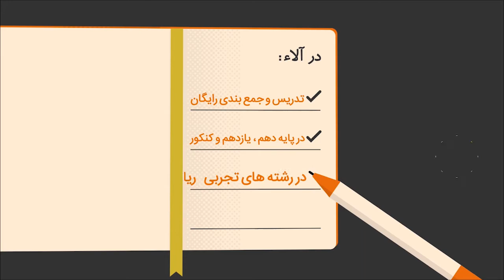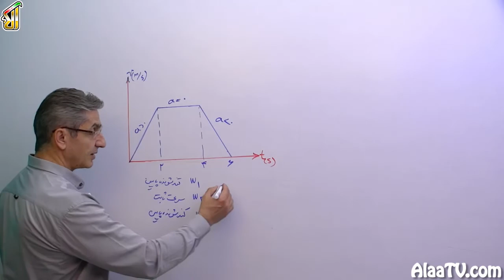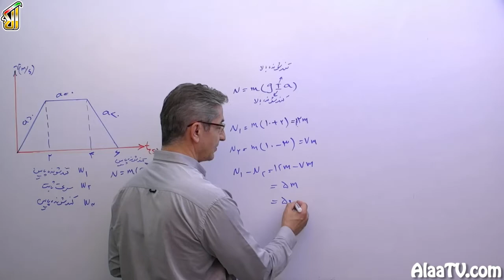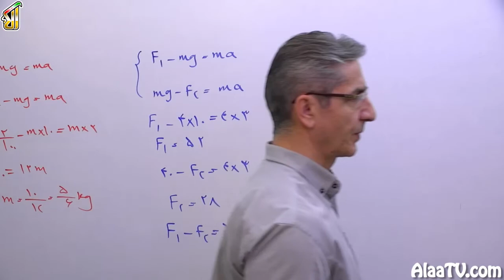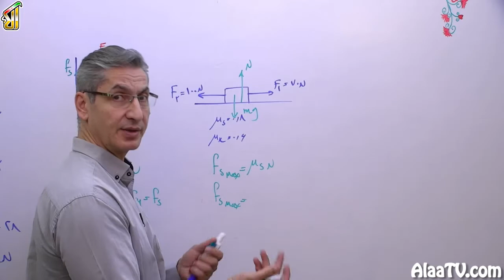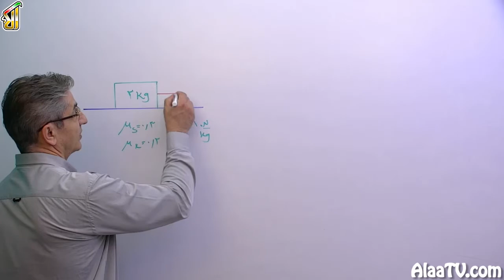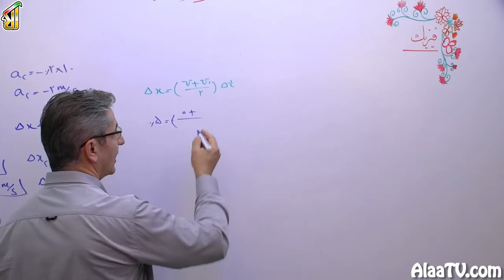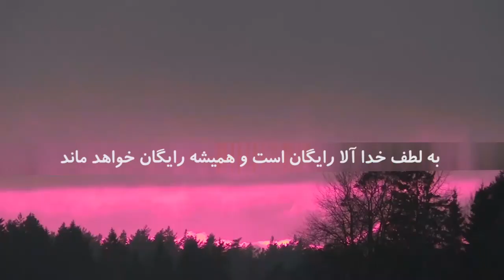فیلم جلسه 23 -فصل دوم سال دوازدهم:دینامیک (قسمت چهارم)، قوانین حرکت، قوانین نیوتن (تست های 29 تا 40)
فصل دو فیزیک سه تو کارگاه نکته تست با تستای زیادی شروع کردیم نکاتی که مربوط به نیروهاست قوانین نیوتن نیروی گرانش نیروی کشسانی نیروی کشش ووو مطالب دیگهی که شما در برنامهای که اینجا انتخاب کردین مشاهده میکنید .